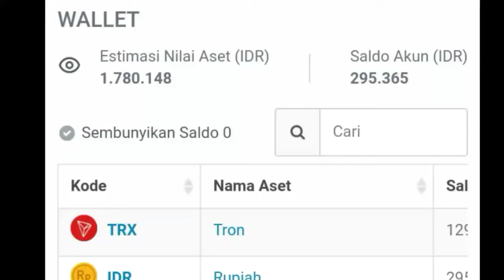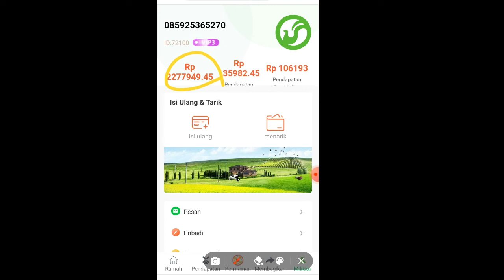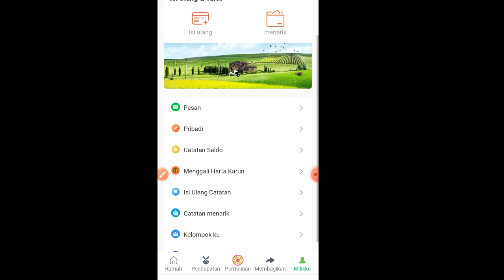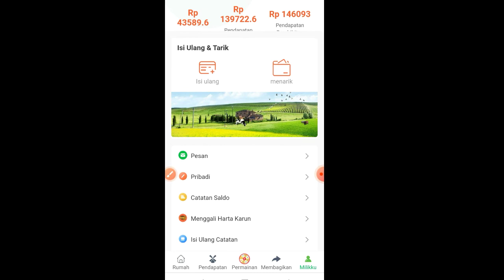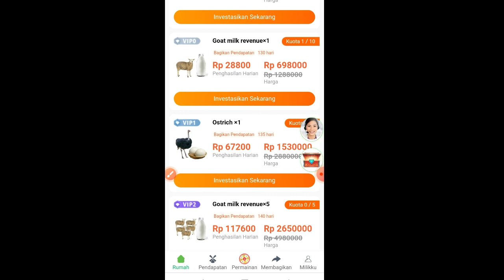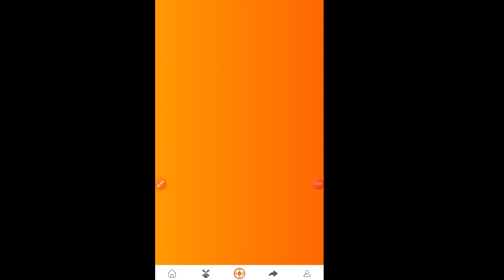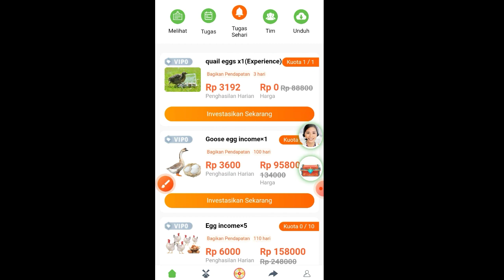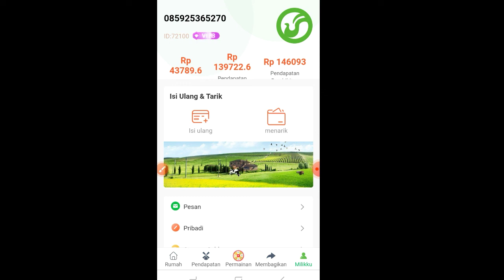total dapat 3 juta lebih🤑 website penghasil uang | aplikasi penghasil saldo dana tercepat 2022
KERJASAMA 🎦⬇
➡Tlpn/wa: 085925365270